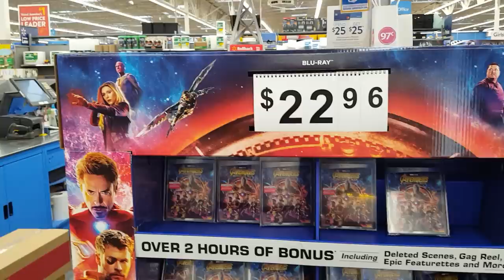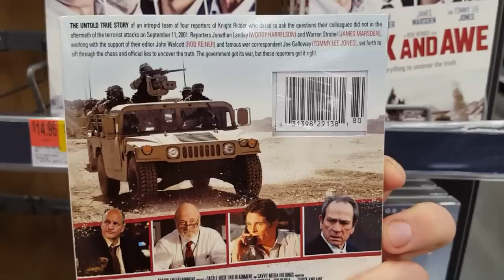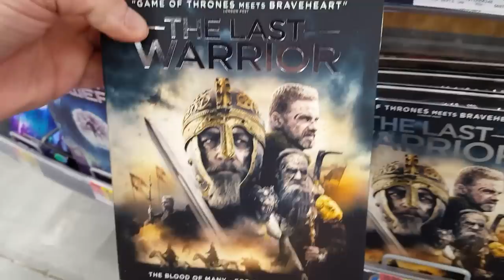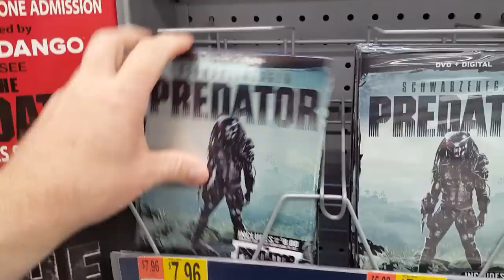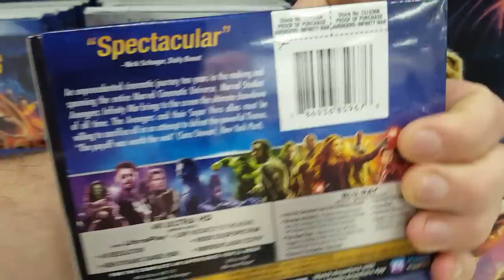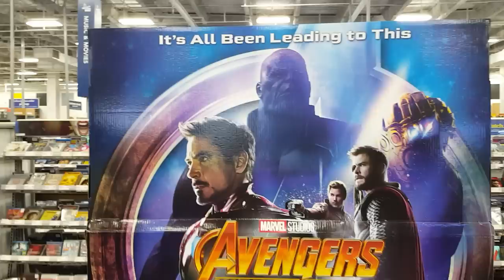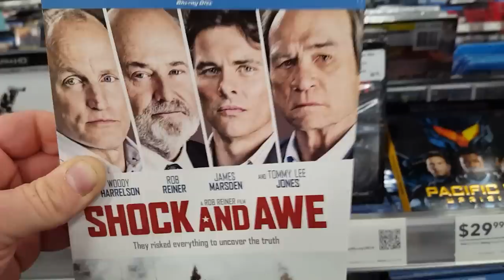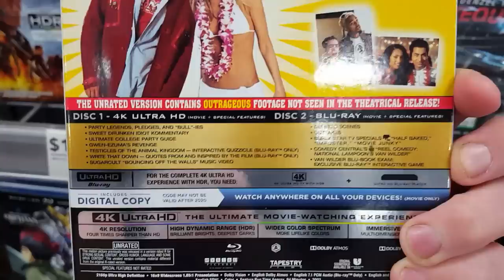Blu-ray / Dvd Tuesday 8/14/2018 Out and About Video